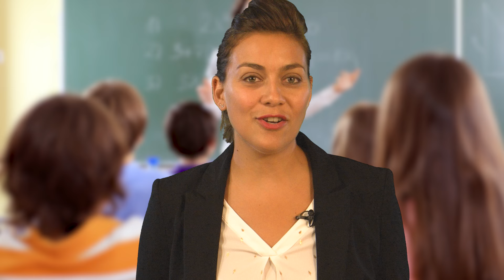Oposiciones Técnico en Educación Infantil | MasterD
¿Quieres un empleo público como educador infantil? MasterD te prepara con garantías de éxito las oposiciones de técnico educador de escuelas infantiles

Si te gusta la educación y el cuidado de niños, con el curso de técnico educador podrás trabajar en una guardería en la elaboración y ejecución de las programaciones del aula, la impartición del proceso de enseñanza-aprendizaje y la realización de tareas relacionadas con la higiene, la salud y la alimentación de niños de 0 a 6 años.

Las convocatorias de la oposición constan de dos pruebas oficiales, donde la primera parte es teórica y la segunda teórico-práctica. Desde MasterD ponemos a tu alcance todos los temas actualizados sobre la evaluación, la temporización de actividades, las decisiones de organización del aula, el planteamiento de trabajo en el ciclo y el contenido de los tres ámbitos de la educación infantil. Además, de todos los recursos necesarios para superar con éxito las oposiciones de técnico educador de escuelas infantiles.

Consigue un empleo público y bien remunerado como educador infantil. No esperes más y, ¡prepárate para una profesión de futuro!

Oposiciones Educación Infantil
DVD013674